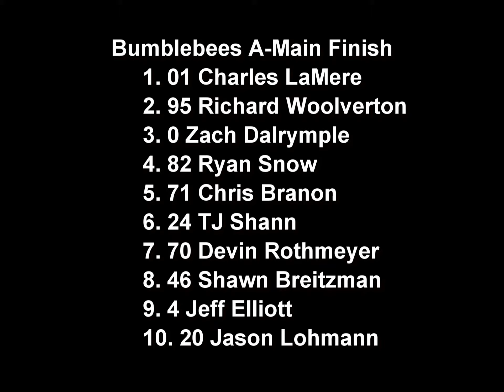8-3-2013 Bumblebees A-Main South Sound Speedway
8-3-2013 Bumblebees A-Main South Sound Speedway